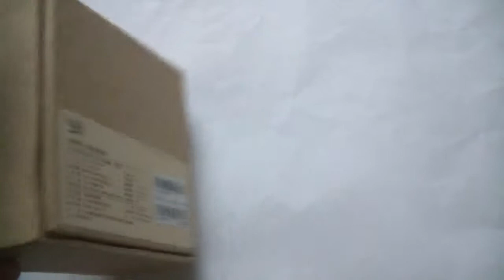GearBest - Original XiaoMi Yi 1080P Ambarella A7LS WIFI Sports Action Camera